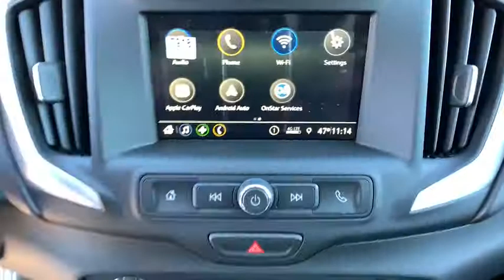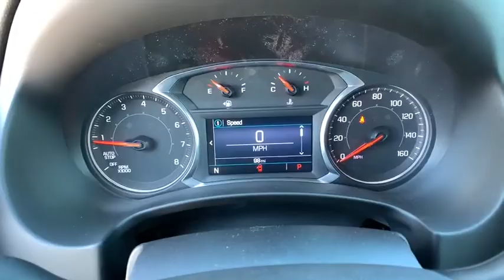2019 GMC Terrain Reno, Carson City, Lake Tahoe, Northern Nevada, Roseville, NV KL191648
Steel Metallic New 2019 GMC Terrain available in Reno, Nevada at Reno GM. Servicing the Carson City, Lake Tahoe, Northern Nevada, Roseville, NV area.

Reno GM
900 Kietzke Ln

Steel Metallic 2019 GMC Terrain SLE AWD 9-Speed Automatic 1.5L DOHC AWD.Recent Arrival! 24/28 City/Highway MPGThis vehicle may have after-market equipment or upfits that may not be included in the price. See dealer for specific details. Photos shown may or may not include added equipment. Price includes: $1,000 - GM Bonus Cash Program. Exp. 02/28/2019, $500 - General Motors Consumer Cash Program. Exp. 02/28/2019
AXLE  3.47 FINAL DRIVE RATIO,TIRES  P225/65R17 ALL-SEASON BLACKWALL  (STD),SATIN STEEL METALLIC,SEATS  HEATED DRIVER AND FRONT PASSENGER,ENGINE  1.5L TURBO DOHC 4-CYLINDER  SIDI  VVT  (170 hp [127.0 kW] @ 5600 rpm  203 lb-ft of torque [275.0 N-m] @ 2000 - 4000 rpm) (STD),LANE CHANGE ALERT WITH SIDE BLIND ZONE ALERT,SEAT  DRIVER 8-WAY POWER WITH 2-WAY POWER LUMBAR,SEAT  POWER DRIVER LUMBAR CONTROL,LUGGAGE RACK  SIDE RAILS  ROOF-MOUNTED  When (ZQ2) Driver Convenience Package is ordered  side rails will be Black painted. When (WJP) Black Edition is ordered  side rails will be dark finish.),DRIVER ALERT PACKAGE I  includes (UKC) Lane Change Alert with Side Blind Zone Alert  (UFG) Rear Cross Traffic Alert  (UD7) Rear Park Assist and (HS1) Safety Alert Seat Also includes (DWK) outside heated power-adjustable manual-folding body-color mirrors with LED turn signal indicators.),REAR PARK ASSIST,SAFETY ALERT SEAT,DRIVER CONVENIENCE PACKAGE  includes (BTV) Remote Start  (CJ2) dual-zone automatic climate control  (KA1) driver and front passenger heated seats  (AG1) 8-way power driver seat adjuster  (AL9) driver power lumbar control and (V2P) roof-mounted luggage rack side rails,SLE PREFERRED EQUIPMENT GROUP  Includes Standard Equipment,MIRRORS  OUTSIDE HEATED POWER-ADJUSTABLE  MANUAL-FOLDING WITH LED TURN SIGNAL INDICATORS,AIR CONDITIONING  DUAL-ZONE AUTOMATIC CLIMATE CONTROL  with individual climate settings for driver and right-front passenger,REMOTE START,SEATS  FRONT BUCKET  (STD),REAR CROSS TRAFFIC ALERT,AUDIO SYSTEM  7 DIAGONAL GMC INFOTAINMENT SYSTEM  includes multi-touch display  AM/FM stereo  includes Bluetooth streaming audio for music and most phones; featuring Android Auto and Apple CarPlay capability for compatible phones (STD),TRANSMISSION  9-SPEED AUTOMATIC 9T45  ELECTRONICALLY-CONTROLLED WITH OVERDRIVE  (STD),WHEELS  17 X 7 (43.2 CM X 17.8 CM) SILVER PAINTED ALUMINUM  (STD),TIRE  SPARE  T135/70R16 BLACKWALL  (STD),JET BLACK  PREMIUM CLOTH SEAT TRIM,LICENSE PLATE FRONT MOUNTING PACKAGE,Turbocharged,All Wheel Drive,ABS,4-Wheel Disc Brakes,Aluminum Wheels,Tires - Front All-Season,Tires - Rear All-Season,Temporary Spare Tire,HID headlights,Automatic Headlights,Privacy Glass,Heated Mirrors,Power Mirror(s),AM/FM Stereo,MP3 Player,Bluetooth Connection,Auxiliary Audio Input,Smart Device Integration,WiFi Hotspot,Bucket Seats,Cloth Seats,Pass-Through Rear Seat,Rear Bench Seat,Floor Mats,Leather Steering Wheel,Steering Wheel Audio Controls,Tire Pressure Monitor,Trip Computer,Power Windows,Power Door Locks,Keyless Entry,Security System,Keyless Start,Cruise Control,A/C,Power Outlet,Auto-Dimming Rearview Mirror,Traction Control,Stability Control,Daytime Running Lights,Driver Air Bag,Passenger Air Bag,Front Side Air Bag,Front Head Air Bag,Rear Head Air Bag,Passenger Air Bag Sensor,Back-Up Camera,Telematics